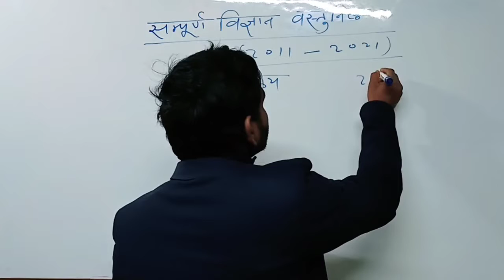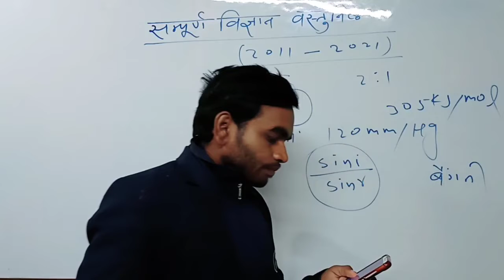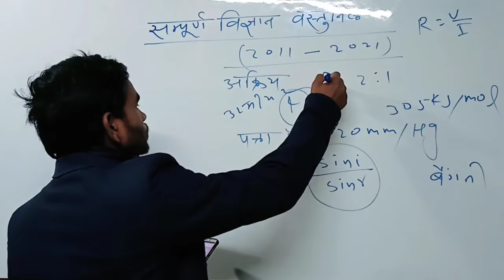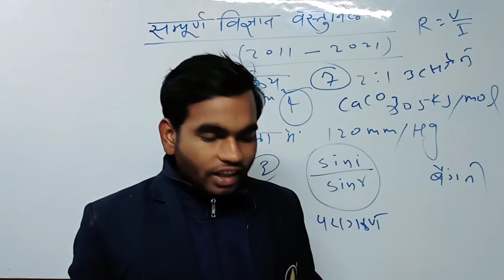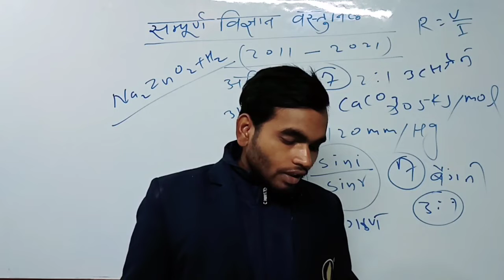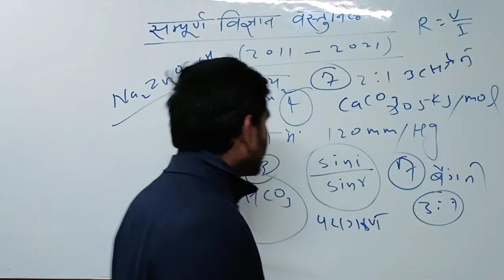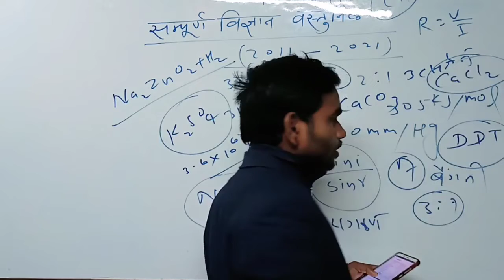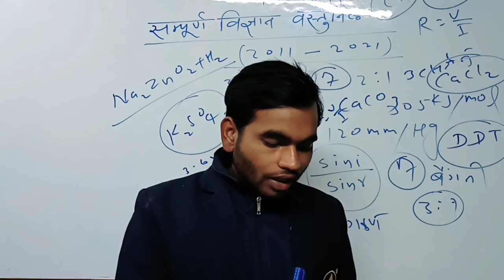Science Viral Question Board Exam 2022 || Science most important Question || 18 फरवरी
My 2nd YouTube Channel"EKLAVYA SUCCESS POINT"
   (All Competition Examination )

My 3rd YouTube channel " Technical Super 1 " ( YOUTUBE TIPS, ONLINE EARNING, UNBOXING & REVIEW )

यदि आपके कोई विषय से संबंधित प्रश्न है तो आप किसी भी विडियो पर अपना कॉमेंट कर सकते हैं|

सर की कलम से.
जल्दी जागना हमेशा ही फायदेमंद होना है, फिर
चाहे वो नींद से हो,या अहम से या फिर वहम से|
👉 जरुरी नही रौशनी चिरागों से
          ही हो, शिक्षा से भी घर
                 रौशन होते हैं.